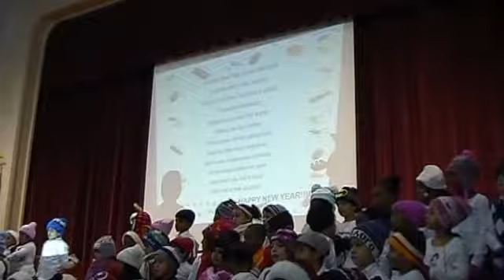Jasmine's School Holiday Show 2016(1/2)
Jasmine's first School show for the Holidays